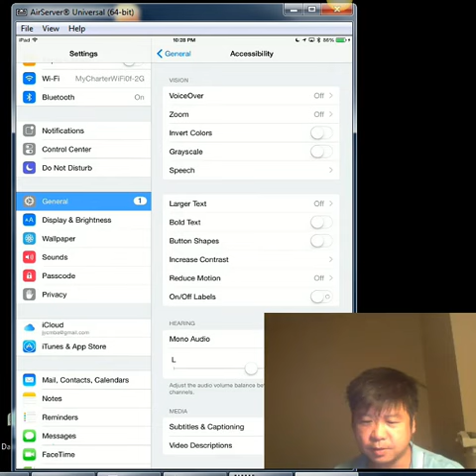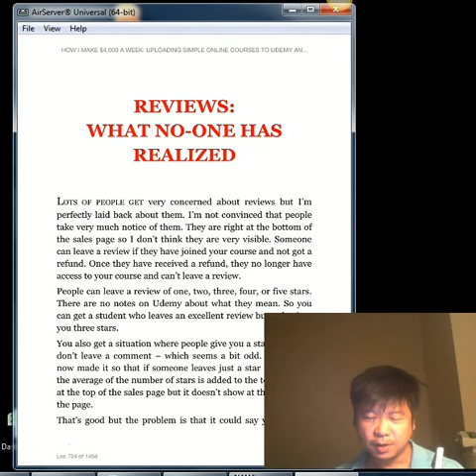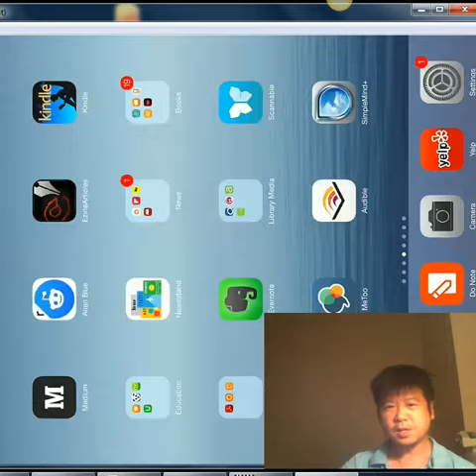How to Turn Any eBook to Audiobook on Your iPad / iPhone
This is a simple but useful trick to turn any ebook on your iOs devie into an audiobook. So easy and quick! No need to install some sketchy app!

Before moving on to the next shiny object, do a gut check -